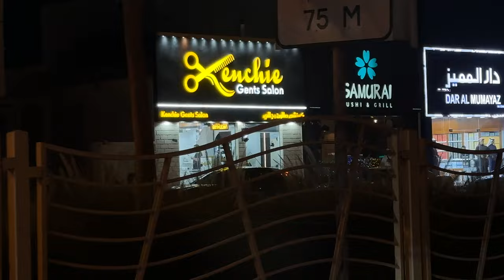Riding Jetski , Burj al arab-Dubai